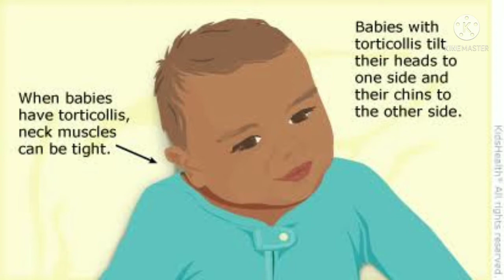Bacche ki gardan ki dekhbhal kaise kare?Kya apka baccha neck hold nhi kr pa raha?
This video is about taking care of babies neck and holding head

Cover topics____________
1. Bacche ki gardan kaise sidhi kare
2 . Motherhood
3.baby care and mother care
4.bacche ki gardan ki massage
5.bacche ki gardan ki dekhbhal
6.bacche ki gardan ki lambi karna
7.newborn baby care